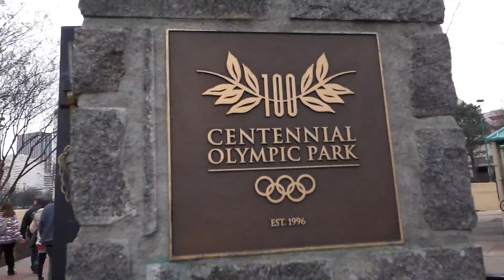Visiting the City of Atlanta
Sightseeing at the World of Coca-Cola and Olympic Centennial Park in Atlanta Georgia

This channel chronicles my life and was meant to be shared by family and friends just like a photo album.